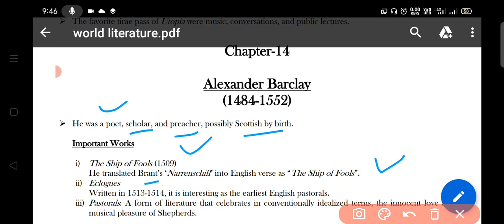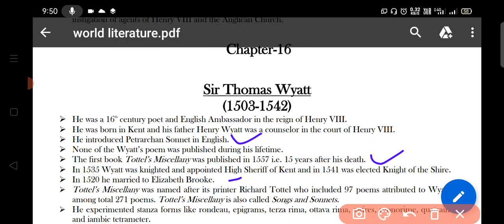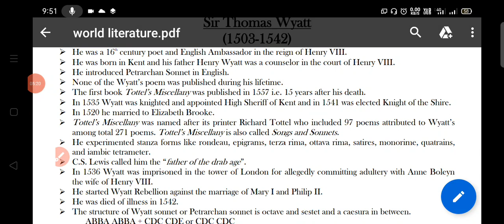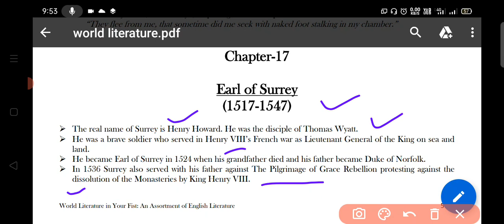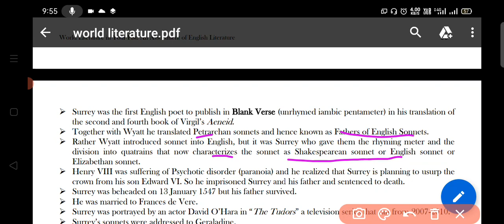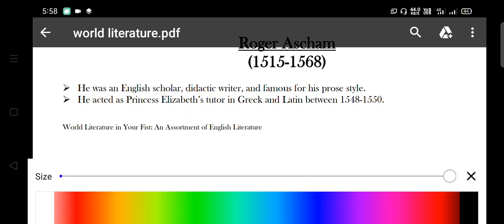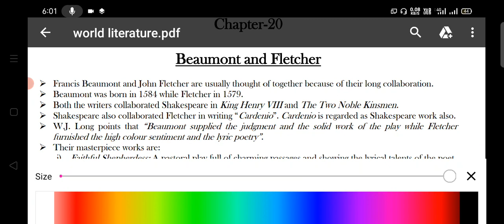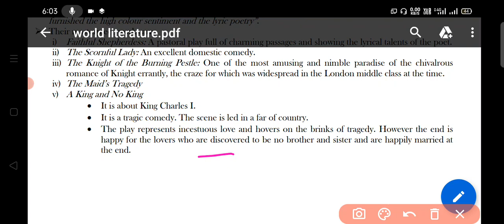English literature (Part-3) Important Authors and their works